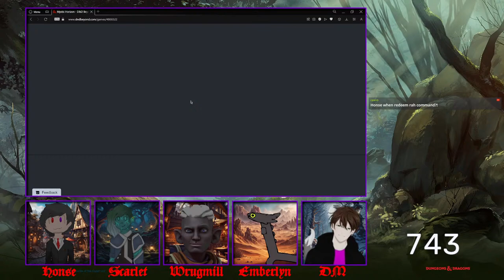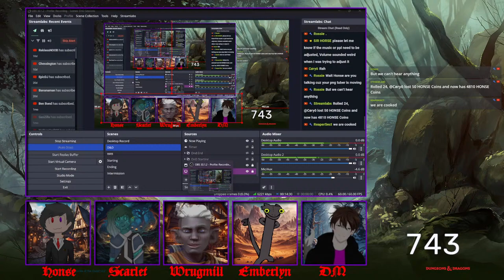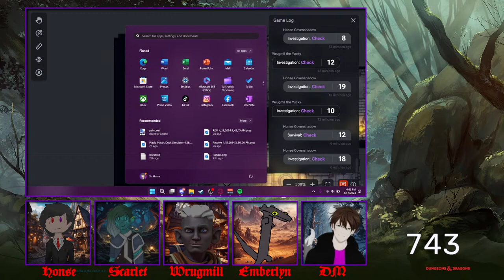D&D: Mystic Horizon | Ch. 1 Ep. 9 | Fighting For Our Lives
On tonight's stream, with the guidance of there Game Master WOLFVAME who twisted there ankle so we're playing DnD tonight instead, Sir Horse (Honse, Fighter) alongside ReaperSect (Wrugmill, Bard/Rogue) Sammy Stuffies (Scarlet, Druid) and Lizzie (Emberlyn, Sorcerer) are once again playing there campaign of Dungeons and Dragons. Continuing directly where they left off, The Rising Phoenix must fend off a group of ghouls while trying to delve deeper within a temple trying to find a way to get into Blackstone undetected.

All other PNGTubers were created by Sammy Stuffies.

Rules:
1. No spoiling our campaign (its mostly homebrew, but still)
2. Be respectful about our pace of adventuring/storytelling.